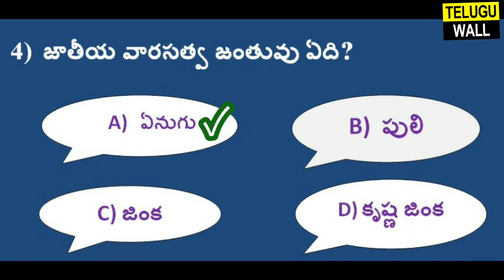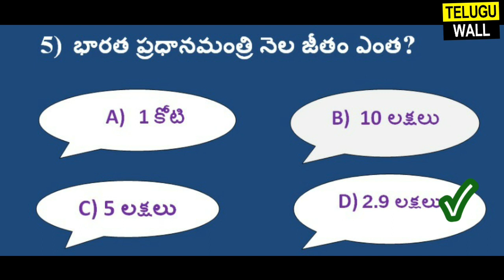GK Bits In Telugu | GK Questions | Important Bits | Interesting Questions In Telugu